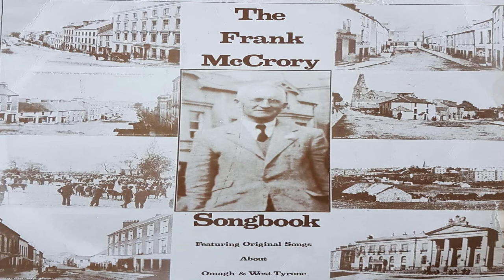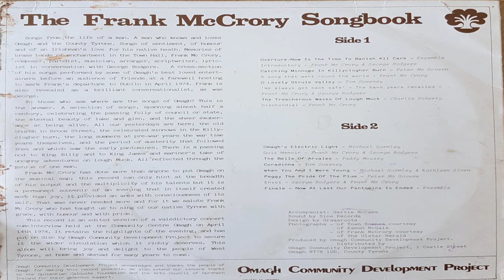Sweet Omagh Town Presents: Paddy Laird & the Frank McCrory Songbook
Paddy Laird was a successful businessman,member of the Rotary Club, Probus club, Golf Club and a Patron of Omagh Hospital Radio.

It was during the 1950's that Paddy scripted and produced numerous Pantomimes in the Omagh Town Hall that are still talked about today. He also produced all Ireland winning plays for the Omagh Players. His unique talent has earned him a place in the history of our town.

We are also including a recording of the Frank McCrory Song book. This LP recalls the work of Frank McCrory who's talent and musical ability could bring humour sentiment and love for his native town. Our thanks to Mark McGrath and Charlie Fox with photos and assistance in bringing these memories to life.